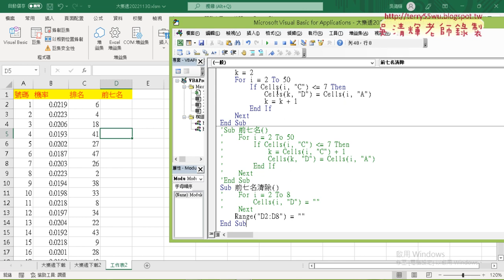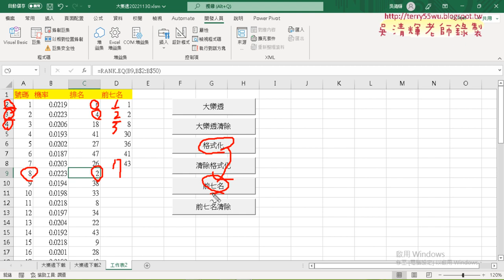04 將格式化改為列出前七名號碼